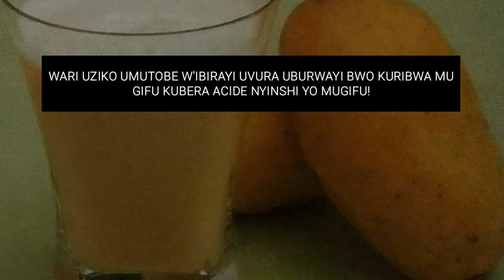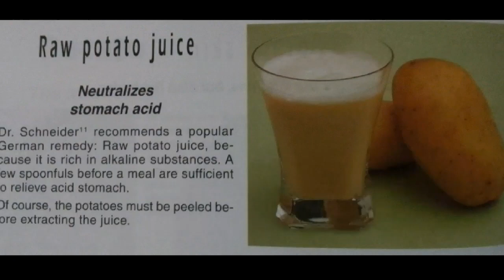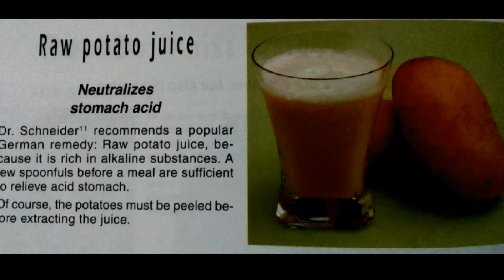UMUTI UDASANZWE KANDI UHENDUTSE@UMUTOBE W'IBIRAYI@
RUBAGIMPANDE, GOUT, UBURWAYI BW'IGIFU KIGIRA ACIDE NYINSHI, KUBYIMBAGANA UMUBIRI BITEWE N'IMYANDA ( POISONOUS TOXINS), UBURIBWE BW'IMIKAYA Y'UMUBIRI BUDAFITE IMPAMVU IFATIKA YABITEYE,UMUNANIRO UTERWA N' IMIKORERE MIBI Y'INYAMA ZO M'UMUBIRI ZISHINZWE KUYUNGURURA AMARASO. IBYO BYOSE HARI UBURYO BUTANDUKANYE IBIRAYI BYAKORESHWA , MU GUKORA IMITI Y'UMWIMERERE YAKUNGANIRA CONVETIONAL MEDICINE MU KUVURA INDWARA ZITANDUKANYE, ZIBZSIRA ABANTU.